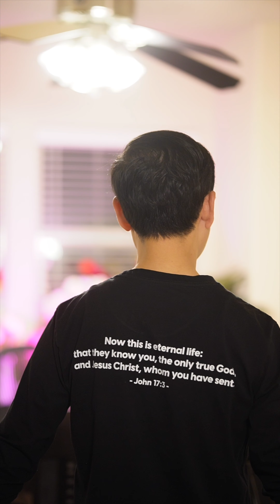Francis Hùng - Chọn Vâng Lời hay Cãi Lời?